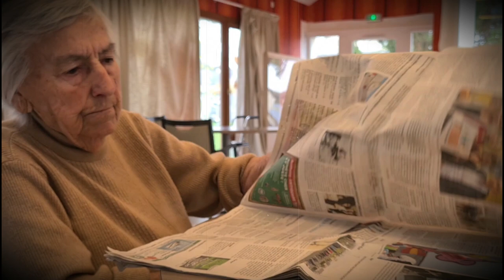Résidence Les Hermelles à SAINT BROLADRE - Le Hermell's Band fête les Grands-mères !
"Une maman formidable donne toujours une grand-mère exceptionnelle." -  J. GASTALDI

En ce jour de la fête des grands-mères,
Nous rendons hommage à toutes les résidentes de notre établissement.
Rien de tel qu'un petit clip vidéo en compagnie de leur famille, en guise de cadeau,
Pour remplir leur cœur de maman, de grand-mère et d'arrière-grand-mère !

Merci aux familles pour avoir contribué à ce projet, et pour leur participation.
Ainsi qu’au Personnel de la Résidence.

BONNE FETE à toutes les Grands-mères !
La Résidence Les Hermelles

Projet : Laetitia BOUTIER
Vidéos & photos : Laetitia BOUTIER
Montage : Laetitia BOUTIER & Julie MÉNARD
Musique : Lina MARGY – « Voulez-vous danser Grand-mère ? » - 1947